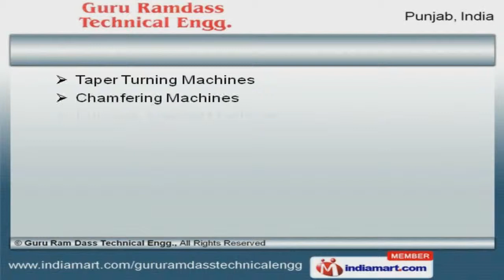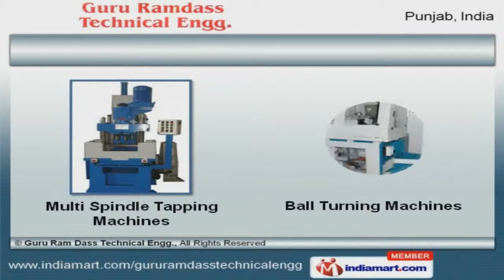Special Purpose Machines by Guru Ram Dass Technical Engg., Ludhiana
to Guru Ram Dass Technical Engg., Manufacturer and Exporter of Special Purpose Machines. The company was established in 1998, at Ludhiana. Diligent team of professionals and Wide distribution network make us stand apart from also rans. Large production capacity, Easy payment options and Complete client satisfaction are the factors that help us to stay ahead of our competitors. We are able to offer a exclusive range of Industrial, Drilling and Cutting Machines. Our Taper Turning and Chamfering Machines are well known for their outstanding performance. S P M Welding and Milling Machines offered by us are setting a benchmark in the market. Our Fully Automatic Turret Lathe Machines are extremely reliable. We also provide Multi Spindle Tapping Machines that are some of our best selling products. Along with that we offer Pipe Straightening Machines that are acknowledged for their durability.